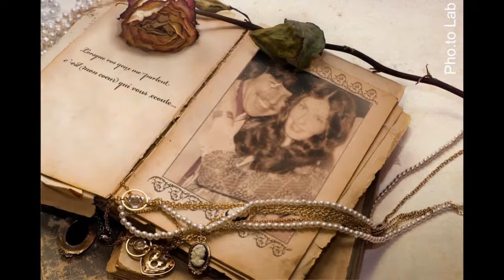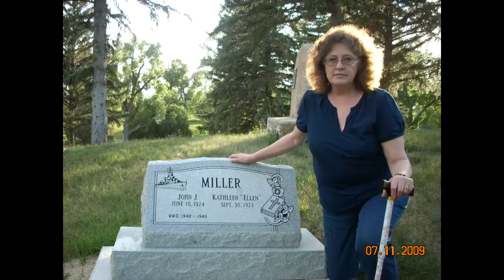45th Wedding Anniversary TUMA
Photo Memory Album for Ken and Deb Tuma